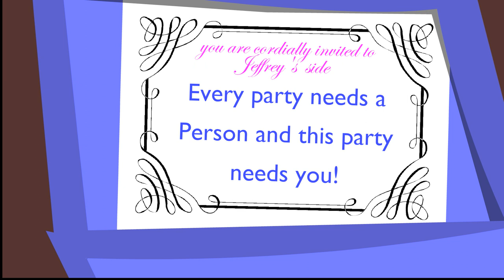Jeffrey the series: "Velvet Rope" (Episode 7)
Jeffrey practices being on the successful side of the red velvet rope.

Created by Dan Lund
Produced by Colbert Fennelly
Starring Jeffrey Morgan
Graphics By Amos Sussigan

Public Relations: Mare Aehlich